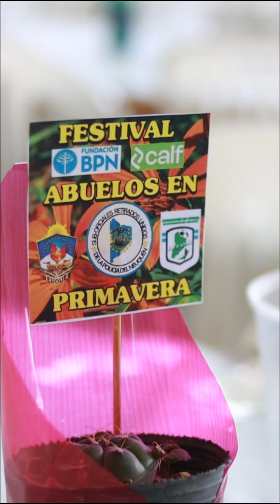🌻 LA PRIMAVERA TAMBIÉN LLEGÓ PARA NUESTROS ABUELOS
Este domingo 22 de septiembre, de 11 a 18 horas, A.FU.VE.N, CALF, los Suboficiales Retirados, la Banda de la Policía, la Policía de la Provincia y la Fundación BPN, agasajamos a los adultos mayores de nuestras instituciones con un festival donde hubo almuerzo, mesa dulce, baile, espectáculos de música en vivo, sorteos, diversión y muchas emociones.

El comité organizador, que fue el encargado de recibir y animar a los mil doscientos adultos mayores que ingresaron al Salón de A.FU.VE.N, estuvo conformado por Marlene Velásquez Herwitt, presidente de la Fundación BPN; Fidel Vivanco, presidente A.FU.VE.N; Leonardo Ferreyra y Claudio Micozzi del Consejo Directivo de Calf; el comisario Esteban Vázquez, director de la Banda de la Policía "Coronel Manuel José Olascoaga y Dafne Barros, Harry Gutiérrez y Ceferino "Chefo" Sepúlveda de Suboficiales Retirados Unidos.

Estuvieron presentes también el Jefe de la Policía de la Provincia, comisario general Carlos Tomás Díaz Pérez, el presidente del BPN, Gabriel Bosco y el vicepresidente de Fundación BPN, Charly Emma.

De principio a fin en la fiesta para los abuelos disfrutamos de espectáculos en vivo con la flamante participación de “La Banda de la Policía”; las agrupaciones folklóricas de Miguel Ángel Michelena, “Los Compadres del Cardón” y “Las Pibardas”; el cantante Claudio Peralta y el recitador Hugo Ribera.

Además se sortearon más de doscientos regalos, que fueron donados para el evento por empresas, mutuales, comercios y emprendedores neuquinos.

Fue una jornada diferente e inolvidable para nuestros abuelos, que seguramente repetiremos con energías renovadas en próximas ediciones.